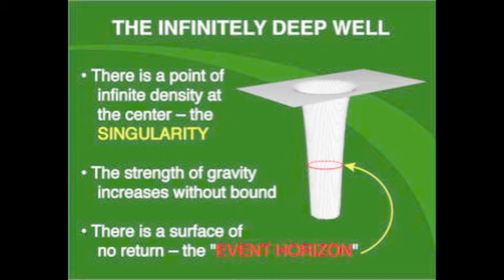Fundo do Poço - Caiu Fernando Abreu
One of my favorite texts by one of my favorite Brazilian writers - Caiu Fernando Abreu. Dark, philosophical and metaphorical for me it sums up despair, resigntion and acceptance of the human condition succinctly and poetically.
Read in Portuguese by Mike Ellis

Um dos meus textos favoritos de um dos meus escritores brasileiros favoritos - Caiu Fernando Abreu. Escuro, filosófico e metafórico para mim, resume o desespero, a resignação e a aceitação da condição humana sucinta e poeticamente. Leia em Português por Mike Ellis

No fundo do poço
Primeiro você cai num poço.
Mas não é ruim cair num poço assim de repente?
No começo é.
Mas você logo começa a curtir as pedras do poço. O limo do poço. A umidade do poço.
A água do poço. A terra do poço.
O cheiro do poço. O poço do poço.
Mas não é ruim a gente ir entrando nos poços dos poços sem fim?
A gente não sente medo?
A gente sente um pouco de medo mas não dói. A gente não morre?
A gente morre um pouco em cada poço. E não dói. Morrer não dói.
Morrer é entrar noutra. E depois: no fundo do poço do poço do poço do poço você vai descobrir quê.
- Caio Fernando Abreu